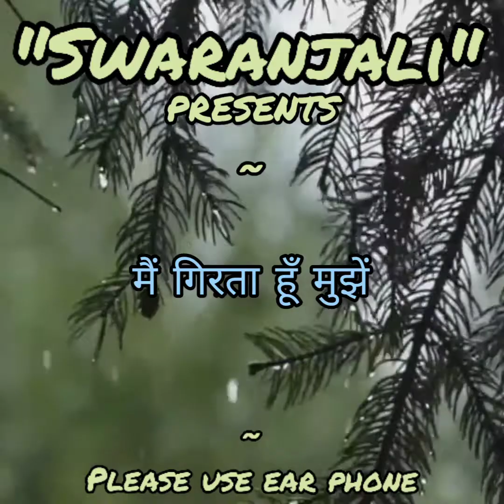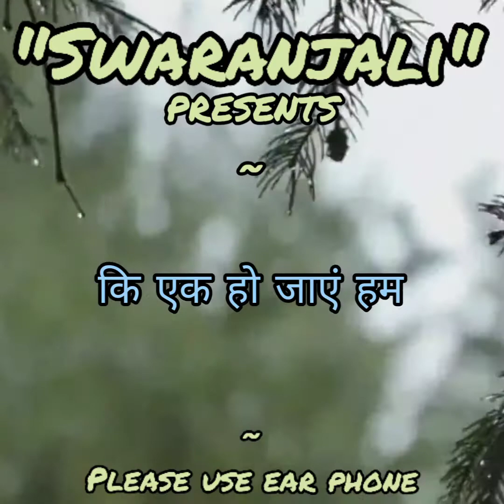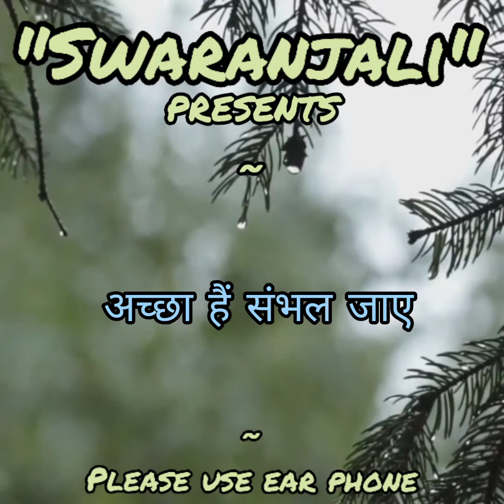CHAL KAHIEN DOOR NIKAL JAYE..Sung by Subhasish Bose with Lata Mangeshkar in "SWARANJALI"